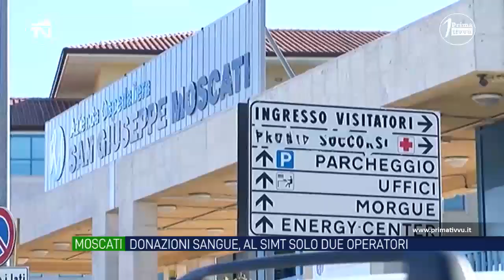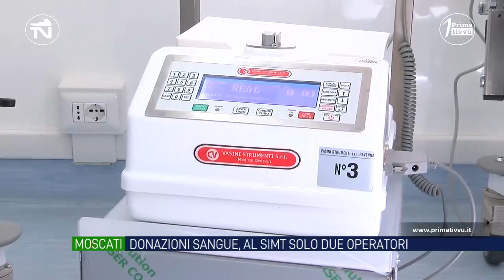Carenza di sangue al Simt del Moscati dove manca l'organizzazione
Cittadini in fila in ospedale per la donazione di sangue fin dalle prime ore del mattino e solo due addetti per circa 60 persone. Alcuni donatori costretti ad andar via.